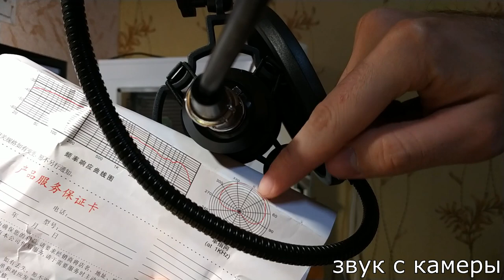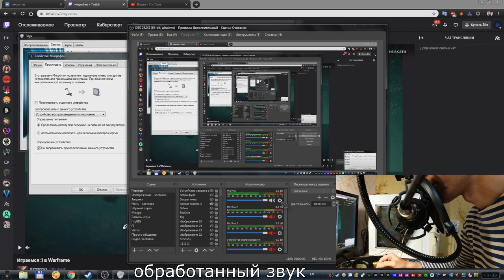Микрофон BM 800 - тест звука через фантомное питание, с обработкой и без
Ну вот я и записал тест звука микрофона BM 800. К компьютеру он подключен через фантомное питание. Без фантомного питания его лучше не брать. Тут вы услышите звук как чистый, так и обработанный. Обработка включает в себя: шумоподавление, порог шума, компрессор, лимитер. Вот и вся обработка. Микрофон сам по себе не однонаправленный, он на самом деле двунаправленный. Поэтому ловит много лишних шумов и это большой минус.